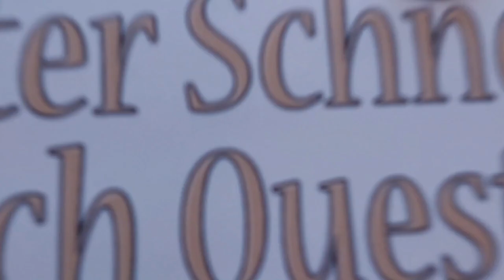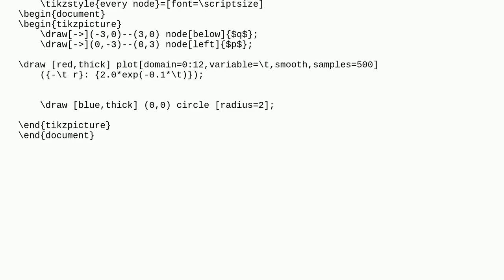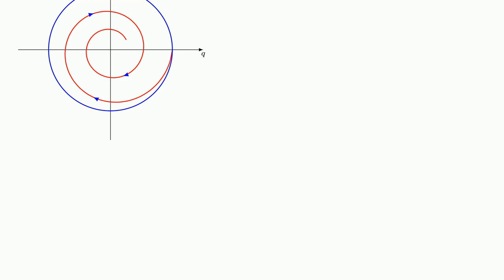Tex: Draw arrow on a curve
Draw arrow on a curve

A special thanks goes out to the community

  tikz-pgf tikz-styles tikz-arrows